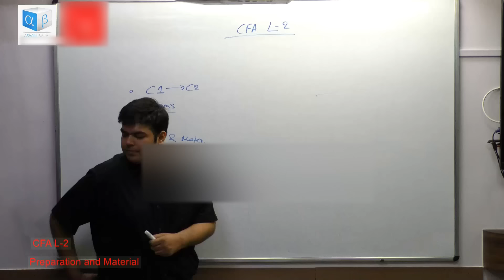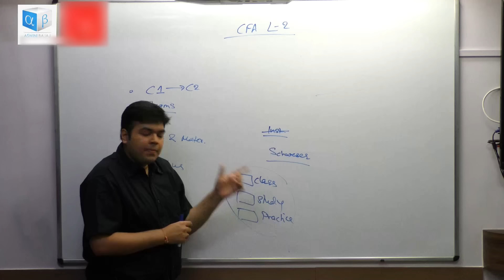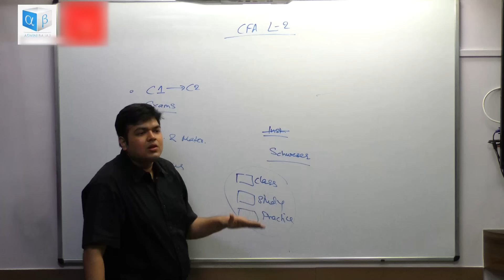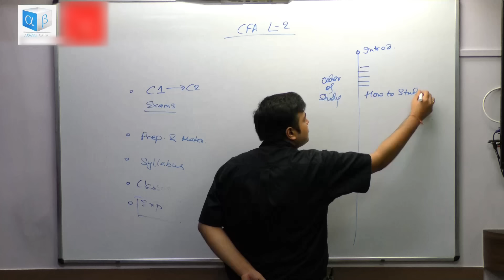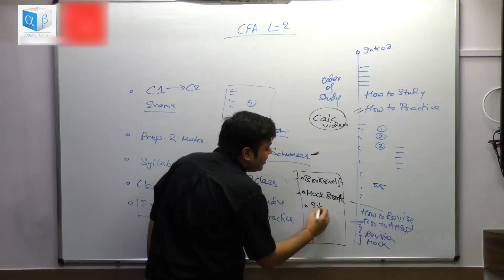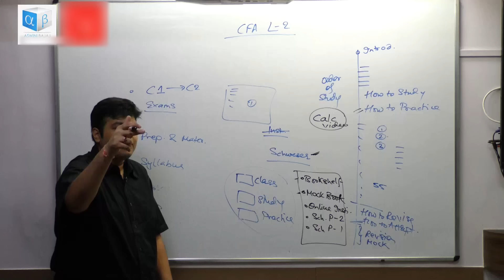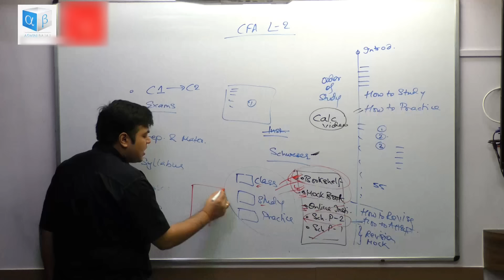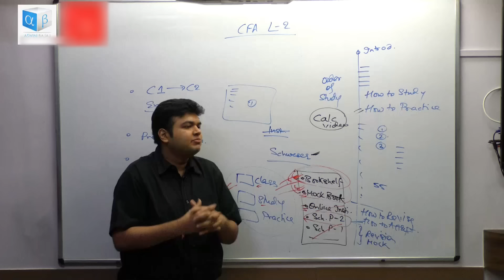CFA Level 2- 1st Class | Material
CFA | FRM | SFM | Excel

& we shall get back to you.

And check our other videos on Finance (CFA, FRM, SFM), Resume making, Career options, etc.